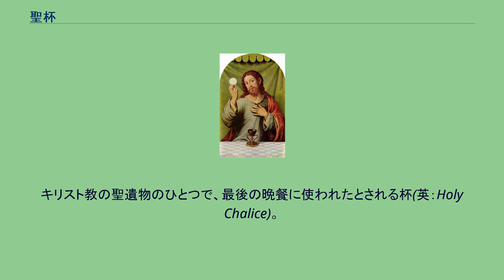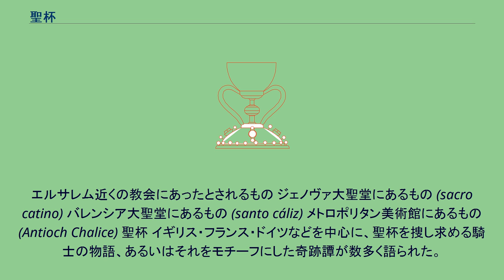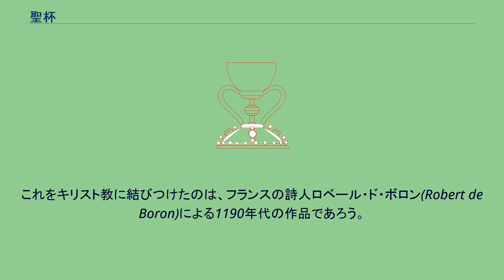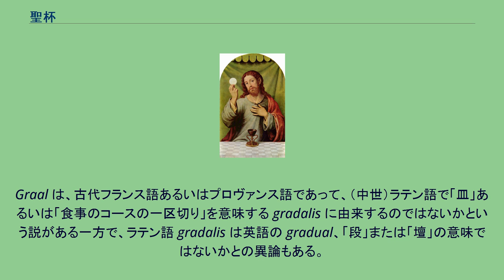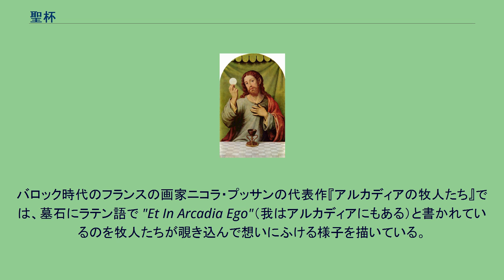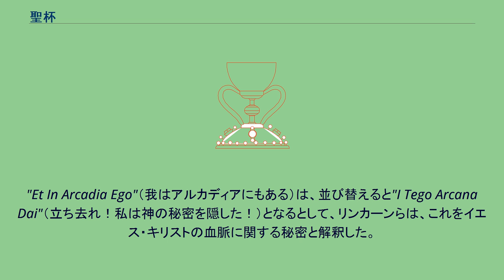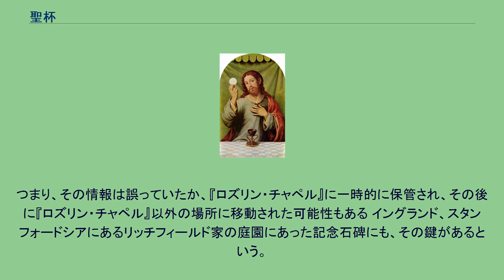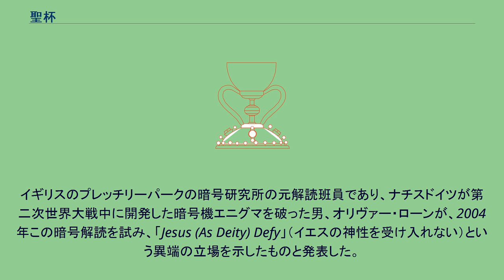聖杯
イエス・キリストに関する聖遺物
聖杯（せいはい）とは下記の事物を指す。
キリスト教の儀式である聖餐に用いられる杯。
カリス（羅：Calix 英：Chalice）。
キリスト教の聖遺物のひとつで、最後の晩餐に使われたとされる杯(英：Holy Chalice)。
中世西ヨーロッパの聖杯伝説に登場する杯（仏：Graal 英：Holy Grail）。
以下、聖餐、聖遺物、聖杯伝説の順に解説する。
晩餐のキリスト(16世紀) 西方教会では聖杯はカリス、チャリスなどとも表記される。
これに対し正教会では聖爵と呼ばれる。
共観福音書によれば、最後の晩餐でイエスはパンを裂き「私の体である」と言って弟子たちに与え、杯を取って「私の血である」と、弟子たちにその杯から（ワインを）飲ませる。
『ヨハネによる福音書』にはこの場面はない。
『ルカによる福音書』(22:19)に「わたしの記念としてこのように行いなさい」とある。
キリスト教ではこれに由来して聖体拝領の儀式を行う。
教派により多少異なるが、たとえばカトリック教会ではカリス(聖杯)に水で薄めたワインを入れ、パンとしてホスチア（無発酵パン。薄いウェハース）を用いる。
イエスと弟子たちの最後の晩餐に使われたものと信じられている聖杯はいくつか存在する。
エルサレム近くの教会にあったとされるもの ジェノヴァ大聖堂にあるもの (sacro catino) バレンシア大聖堂にあるもの (santo cáliz) メトロポリタン美術館にあるもの (Antioch Chalice) 聖杯 イギリス・フランス・ドイツなどを中心に、聖杯を捜し求める騎士の物語、あるいはそれをモチーフにした奇跡譚が数多く語られた。
これを聖杯伝説という。
その最初のものは、1180年代にフランスの詩人クレティアン・ド・トロワによる未完の騎士道物語『ペルスヴァル、あるいは聖杯の物語』（原題:Perceval, le Conte du Graal）である。
主人公ペルスヴァルが漁夫王の城に招待された席で、その食事のコースの合間ごとにいろんな人物が槍（聖槍?）や燭台を持って現れる。
最後に現れた乙女が捧げ持つものが、飾り立てられた聖杯(graal)である。
この作品を基にドイツの詩人ヴォルフラム・フォン・エッシェンバッハは大作『パルチヴァール』によって、アーサー王宮廷騎士物語と聖杯物語の融合を成し遂げた。
これをキリスト教に結びつけたのは、フランスの詩人ロベール・ド・ボロン(Robert de Boron)による1190年代の作品であろう。
それによれば、アリマタヤのヨセフがキリストの磔刑のさいのイエスの血を聖杯で受けたとし、ヨセフはその聖杯とともにアヴァロンの島に渡った。
また、アリマタヤのヨセフはイギリス最初のキリスト教会を作ったと信じられていて、その場所は現在のグラストンベリー修道院（Glastonbury Abbey）とされている。
12世紀にピレネーのカタリ派教会に、聖母マリアが持つ鉢から炎のようなものが出ている壁画があり、これが graal ではないかという説もある。
日本語では「聖杯」と訳しているが、これが杯かどうかは定かではない。
Graal は、古代フランス語あるいはプロヴァンス語であって、（中世）ラテン語で「皿」あるいは「食事のコースの一区切り」を意味する gradalis に由来するのではないかという説がある一方で、ラテン語 gradalis は英語の gradual、「段」または「壇」の意味ではないかとの異論もある。
作者トロワは、フランドル伯フィリップ・ダルザス (Philippe d'Alsace)から作詞を依頼されたときに、話のネタの提供を受けていたというから、graal は（当時の）フラマン語である可能性も強い。
また、ギリシア語のクラテール(krater)「器」に由来するという説もある。
1982年にヘンリー・リンカーンらにより英国で出版されたフィクション "Holy Blood, Holy Grail"（邦題『レンヌ＝ル＝シャトーの謎』）は、 フランス語で「王家の血脈」を意味する sang réal に由来すると考えた。
Sang Réal → Sangreal → San Greal → Graal しかし、文献に登場する年代順は逆のようである。
Graal → Saint Graal → Sangreal リンカーンらは、「聖杯＝キリストの血脈」であるとの立場から、南フランスを舞台にした宝探しを、これに結びつけた。
バロック時...